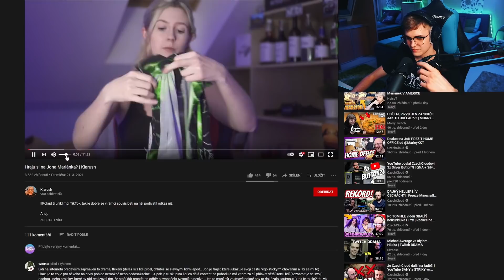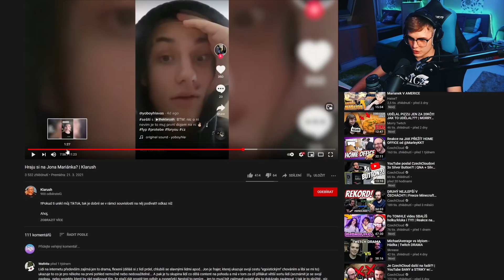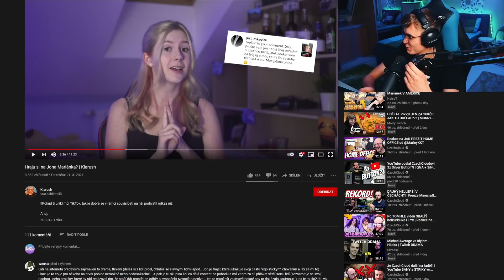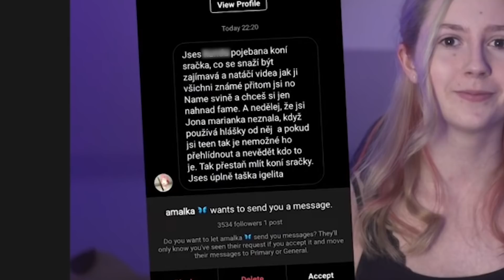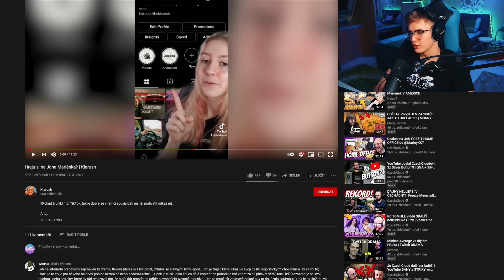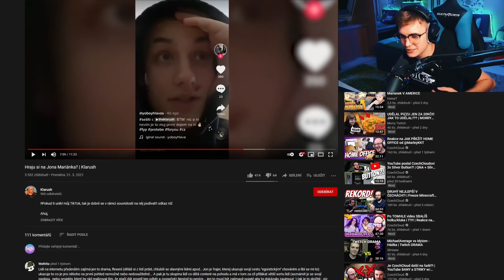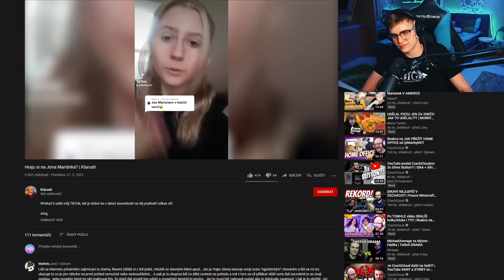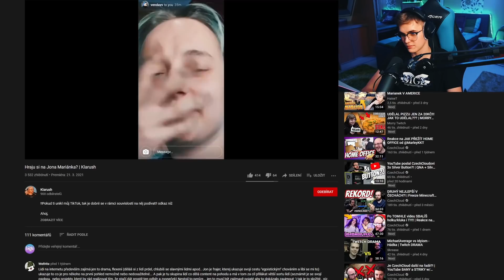Vydávala se za Jona Marianka 2 Měsíce?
Tahle YouTuberka a TikTokerka se vydávala za Jona Marianka. Vyšlo jí to?